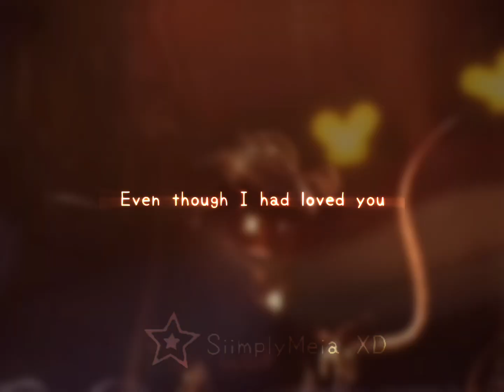Cyn edit! :3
HahahadbsuGgdkbub made in CapCut :3